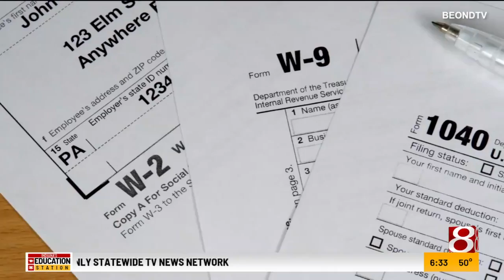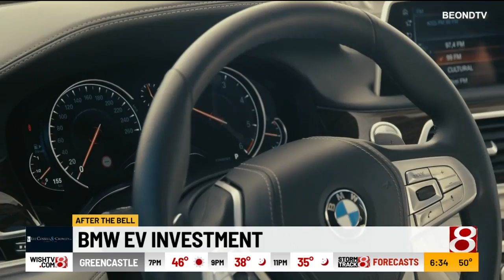After the Bell: Business Headlines